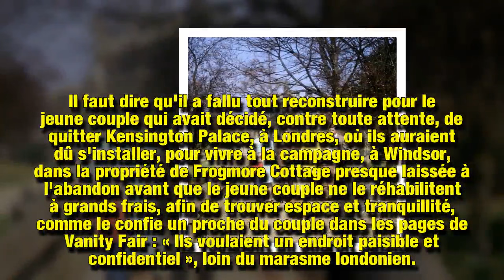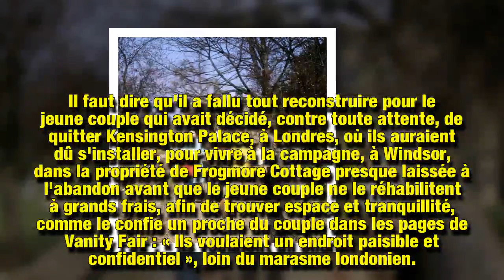Meghan éloignée du sens des réalités?Frogmore Cottage ressemble à une résidence de haute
En s'installant à Frogmore Cottage et en s'émancipant de la famille royale, Meghan Markle et le prince Harry ont affirmé leur indépendance. Mais les exubérantes exigences de la duchesse de Sussex soulèvent quelques questions.